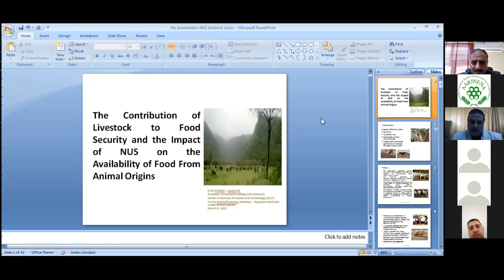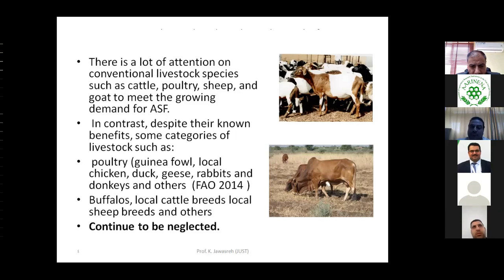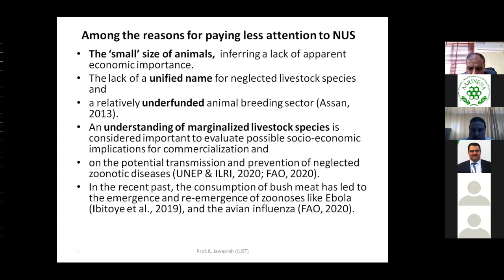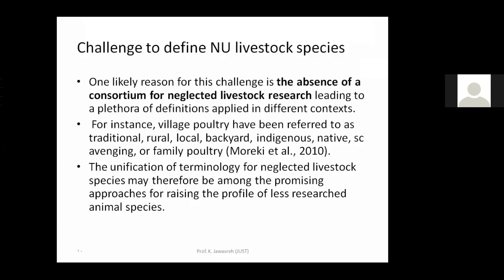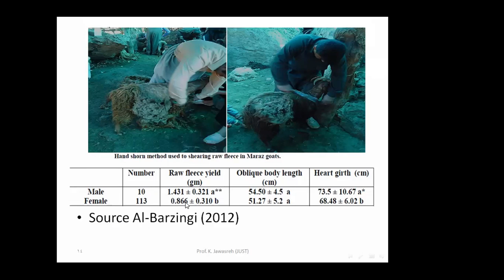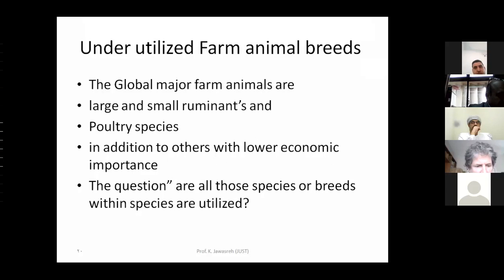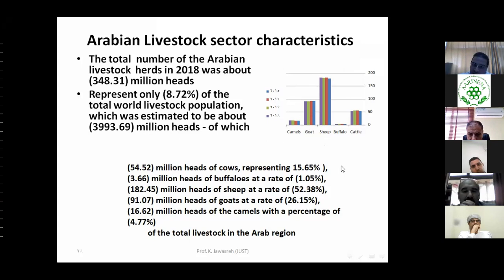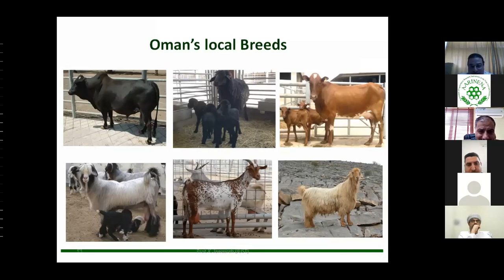AARINENA Series Webinars on Forgotten Food, Neglected and Under-Utilized Species(FF-NUS) 9 March2022